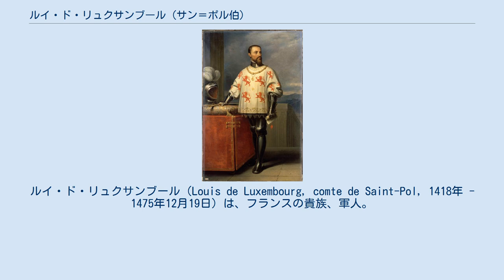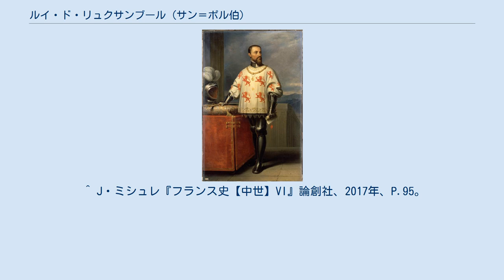ルイ・ド・リュクサンブール (サン＝ポル伯)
サン＝ポル伯
ルクセンブルク＝リニー家
ルイ・ド・リュクサンブール（Louis de Luxembourg, comte de Saint-Pol, 1418年 - 1475年12月19日）は、フランスの貴族、軍人。
サン＝ポル伯、リニー伯。
フランス王国大元帥（1465年 - 1475年）。
サン＝ポル大元帥（connétable de Saint-Pol）の呼び名で知られる。
 サン＝ポル伯ピエール1世とその妻マルゲリータ・デル・バルツォの間の長男として生まれた。
一族は百年戦争においてブルゴーニュ派に属し、イングランドとも密接な関係にあった。
姉のジャケットはフランスにおけるイングランド占領支配の代表者である摂政ベッドフォード公ジョン・オブ・ランカスターの後妻となっていた。
 子供の無い叔父のリニー伯およびギーズ伯ジャンの後継者に指名されていたが、1441年にジャンが死ぬと、フランス王シャルル7世はジャンの所領を没収した。
このため、サン＝ポルはシャルル7世の陣営と和解して叔父の所領を回復した。
しかしギーズ伯領に関してはメーヌ伯シャルル4世が正統な相続人だったため、サン＝ポルは1444年に妹イザベルをメーヌ伯に嫁がせた際、妹の持参金としてメーヌ伯にギーズ伯領を譲渡した。
 サン＝ポルはフランス王ルイ11世とは親友の間柄だったが、1465年の公益同盟戦争には参加して王と争った 。
同年10月にコンフランの和約が結ばれると再び王と和解し、フランス大元帥に任命され、王妃シャルロットの妹を後妻に迎えることを決めた。
 その後、ブルゴーニュ公シャルル・ル・テメレールらのフランス人諸侯と一緒に、義理の甥のイングランド王エドワード4世を引き込んでフランス王国の分割を企図した。
しかしエドワード4世がカレー上陸後、1475年8月末にルイ11世との間でピキニー条約を結んで和解すると、サン＝ポルが陰謀に加担していたことが露見した。
サン＝ポルは内乱罪で告発され、同年12月に処刑された。
 サン＝ポルは写字生・翻訳者のジャン・ミエロをお付き司祭として雇っていた。
 1435年7月16日、マルル伯およびソワソン伯ロベールの跡取り娘ジャンヌ・ド・マルル（1415年 - 1462年）と結婚し、間に7人の子女をもうけた。
 1466年、サヴォイア公ルドヴィーコの娘マリー・ド・サヴォワ（1448年 - 1475年）と再婚した。
 ^ J・ミシュレ『フランス史【中世】VI』論創社、2017年、P.95。